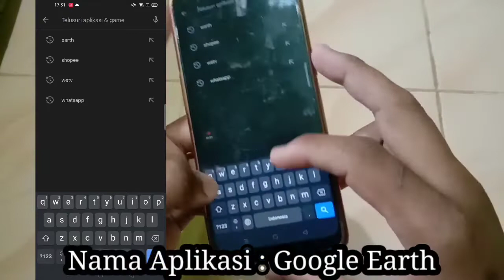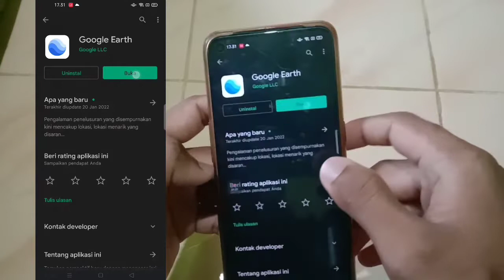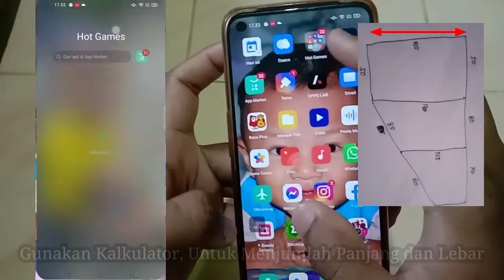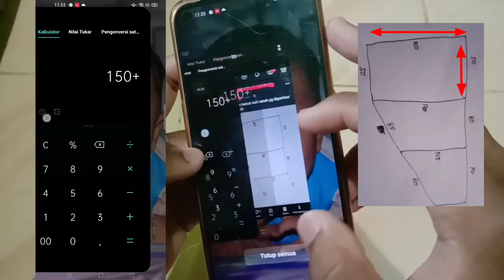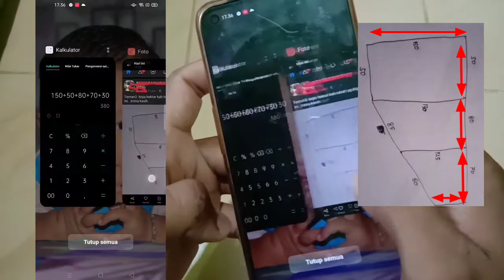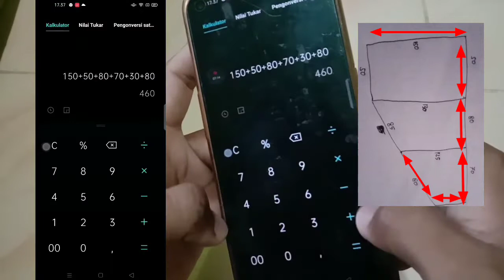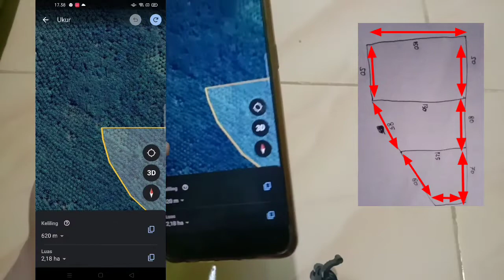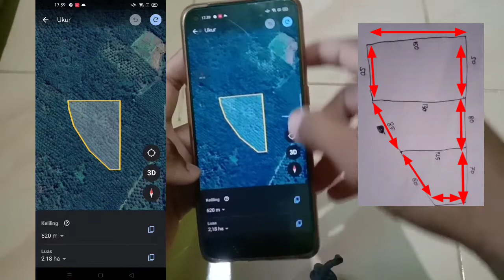Cara Menghitung Luas Kebun Dengan HP Android - Aplikasi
ini adalah video cara menghitung luas kebun menggunakan HP Android, lebih mudah tidak perlu rumus